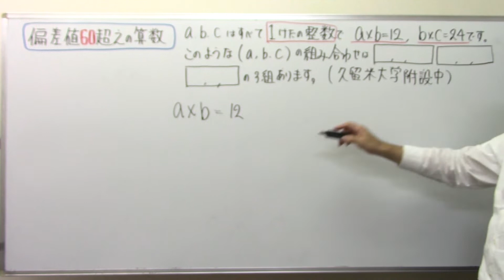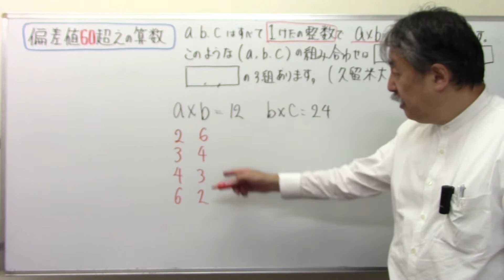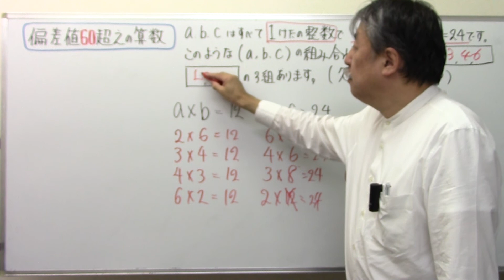偏差値60超えの算数8⃣1⃣3⃣整数の性質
テキスト購入ご希望の方

一けた 最小公倍数 久留米大学附設中＠中学受験さくららチャンネル＃速さと比#伊勢物語＃芥川＃東下り＃在原業平#日能研＃サピックス＃早稲田アカデミー#浜学園#英進館#四谷大塚#馬淵教室#東京大学＃早稲田実業#塾なし＃独学#自力＃かんずめ塾いや＃桜葉塾＃中学受験国語＃中学受験国語専門＃中学受験過去問#過去問研究#田中学習会＃中学受験国語知識＃宝塚歌劇団＃宝塚歌劇＃宝塚＃桜良花嵐＃市進＃古文＃マドンナ古文＃漢文#とある男が授業をしてみた#佐藤ママチャンネル＃数学を数楽に＃慣用句#部首中学受験社会＃ニュートン算#滑車#動滑車#四字熟語中学受験理科＃時計算＃主語と述語＃四字熟語聞き流し#同音異義語#修飾語＃流水算＃滑車の原理#公務員試験＃教員採用試験＃慣用句聞き流し＃倍数算既約分数＃消去算＃第二次世界大戦#浮力中学受験#対義語#豆電球#直列＃並列回路#明るさ＃月の満ち欠け中学受験#ことわざ聞き流し＃ことわざ#熟語の構成#熟語の成立ち＃月の満ち欠け#部首名＃動滑車定滑車組み合わせ＃四字熟語覚え方＃売買損益＃売買損益中学受験＃差集め算＃通過算＃食塩水の問題＃栄東中＃速さと比＃埼玉県の中電流